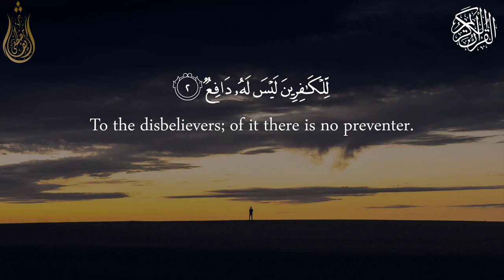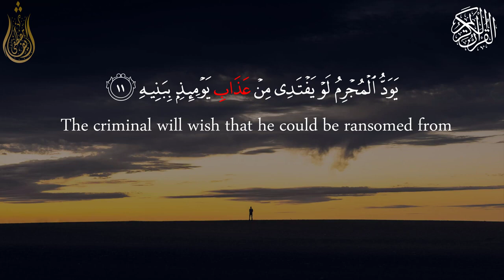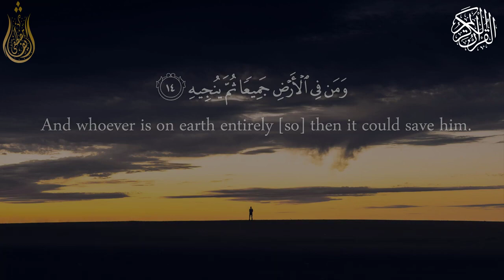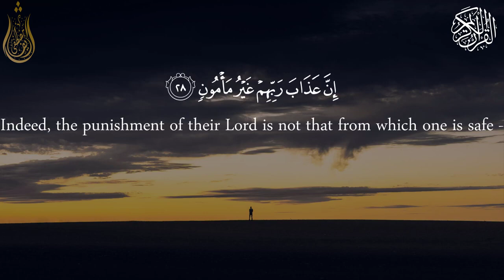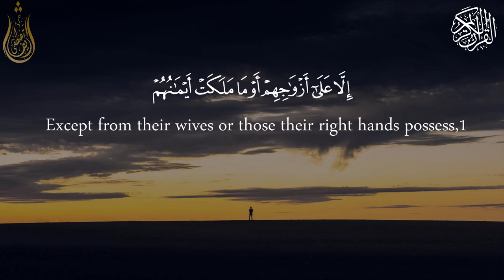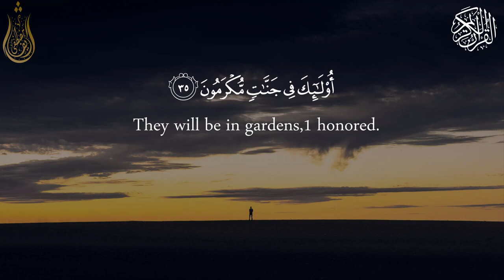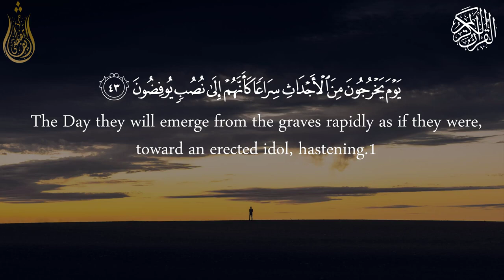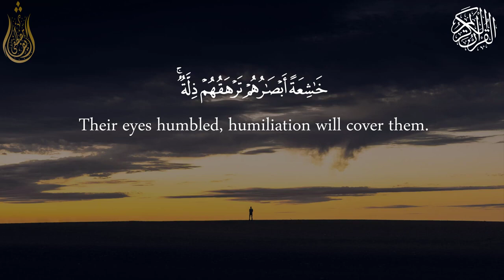Quran By Sherif Mostafa | 💔😭 شريف مصطفى سورة المعارج | تلاوة خاشعة تبكي القلب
شريف مصطفى سورة المعارج كاملة تلاوة جديدة حصرية على القناة الرسمية
واضغط على رمز الجرس  ( 🔔 ) لتصلك اشعارات بكل ما ينشر للقارئ شريف مصطفى
شريف مصطفى
مقاطع قران شريف مصطفى
تلاوة شريف مصطفى
تلاوة للقارئ شريف مصطفى
شريف مصطفى قران كريم
قران شريف مصطفى
تلاوة مؤثرة جدا
تلاوة مؤثرة
تلاوة خاشعة
quran
قران كريم
القران الكريم
قران